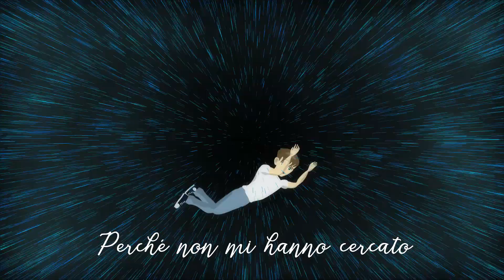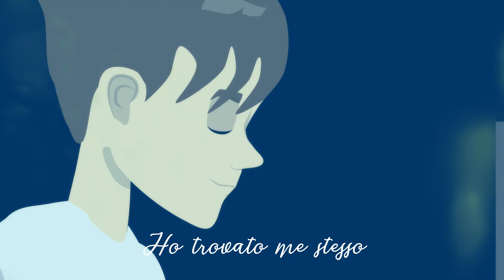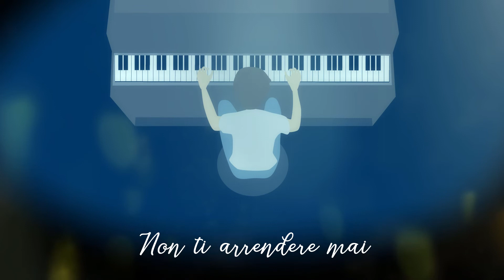"Guerriero" di Mendel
Michele di Tommaso (in arte Mendel), creatore del testo e della melodia, racconta in questa poetica canzone la sua difficile infanzia, le difficoltà che ha passato, ma anche la forza della musica che lo rialzato dalle difficoltà che non facevano altro che spingerlo giù. Un racconto emozionante che incita ad abbattere il muro della paura e a saltare gli ostacoli delle difficoltà, rimanendo sempre a testa alta e guardando sempre a avanti.

Guerriero (Michele "Mendel" Di Tommaso)
Testo e Musica  di Michele Di Tommaso
Arrangiamento di Marco Giorgi
Video di Angelo Luca Bianchino